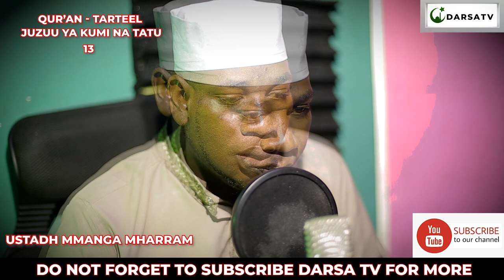Holly Qur'an / Ustadh Mmanga Mharram / Thirteenth Juzuu (13)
HollyQur​'an
Holly Qur'an Best Recitation Qur'an Ustadh Mmanga Mharram Juzuu ya kumi na Moja Maqam Rasti & ajam

A.aleykum Hiki ni Kipindi cha Qur'an Al kareem
Ustadh Mmanga Muharram Akitusomea Qur'an Tukufu kwa njiya ya Tarteel
Producer - bullet
Camera man - Felix John

Thanks